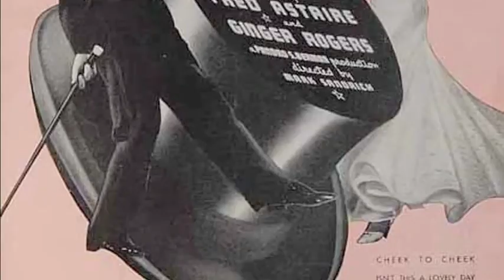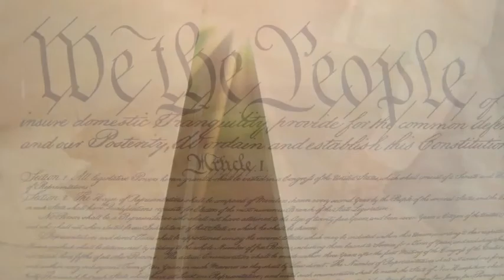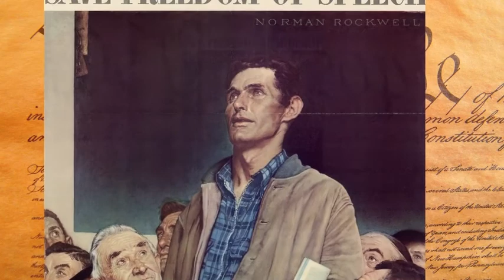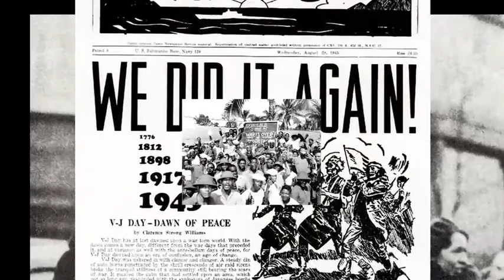The Greatest Generation — A Musical Tribute, Theatrical Trailer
The upbeat, positive, can-do music of the 30s and 40s helped define a generation.  It has been performed intermittently in Oregon since 2006. Here is a 3.5 minute preview.